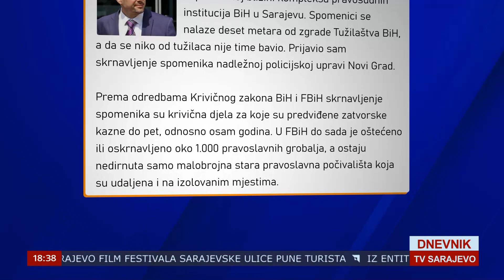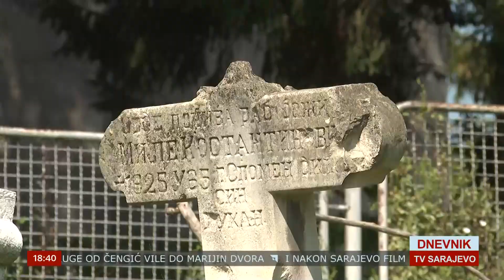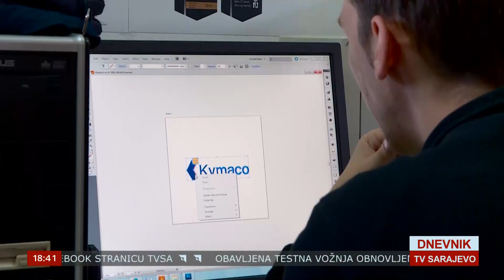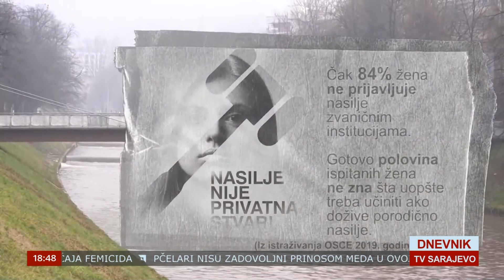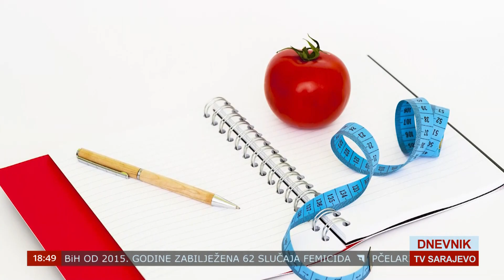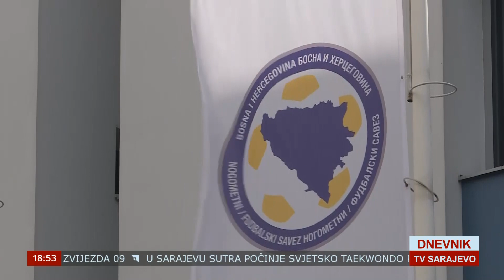DNEVNIK TVSA 27. 08. 2023.